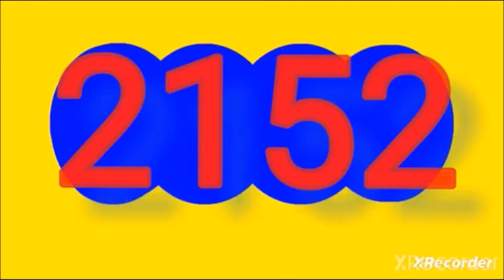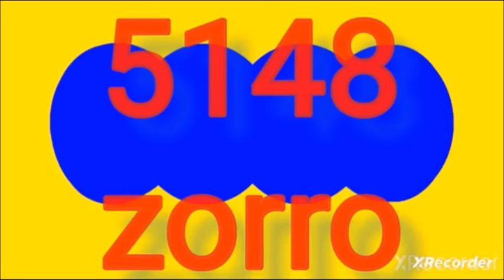Ultimos RESULTADOS SORTEOS DE LOTERIAS Y CHANCES DE HOY Miercoles 16 de Octubre DEL 2024 (todos)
Ultimos RESULTADOS SORTEOS DE LOTERIAS Y CHANCES DE HOY Miercoles 16 de Octubre DEL 2024
ULTIMOS RESULTADOS DE LOS CHANCES Y LOTERIAS DEL DIA DE HOY Miercoles 16 de Octubre DEL 2024